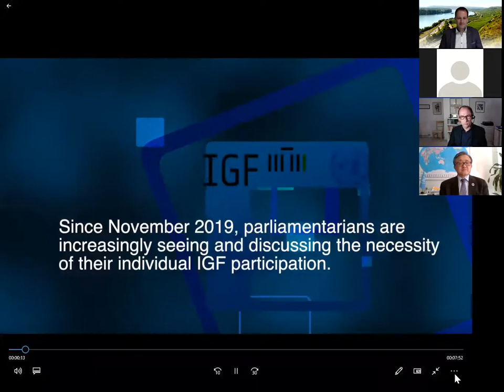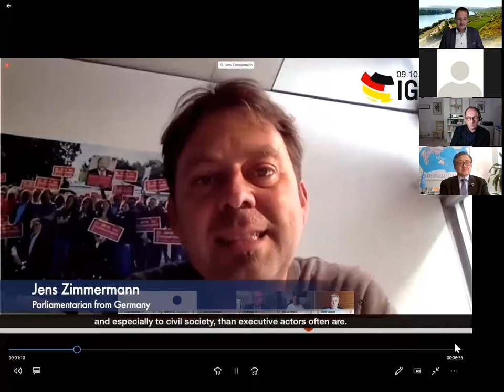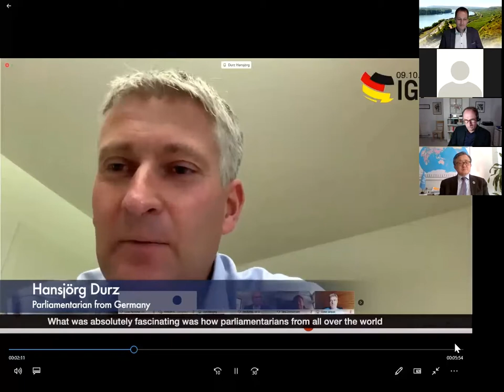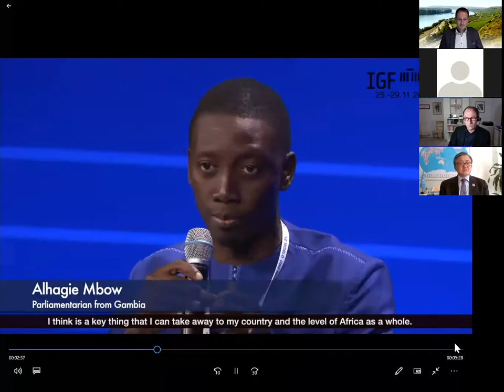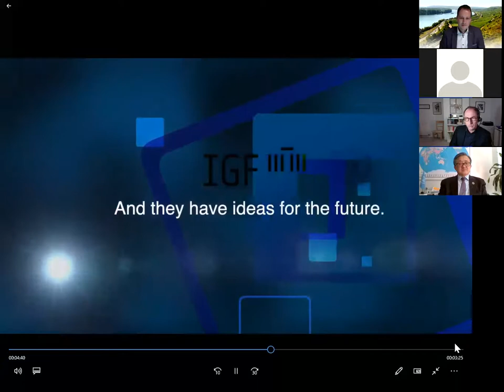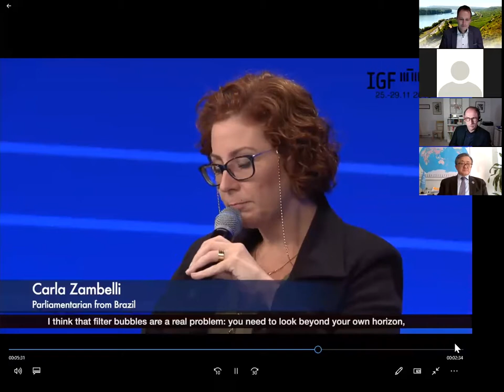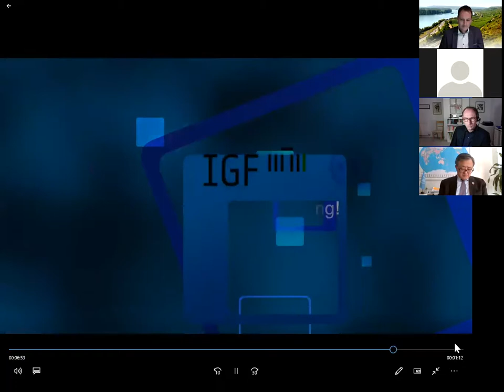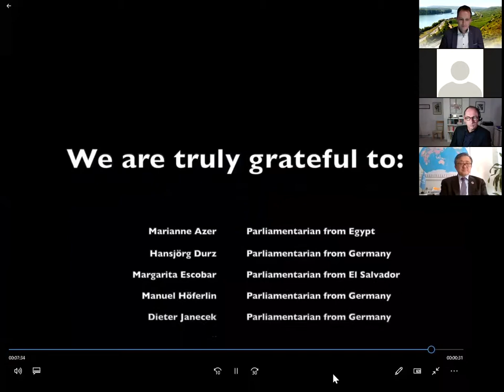IGF 2020 Parliamentary Round Table Arabic